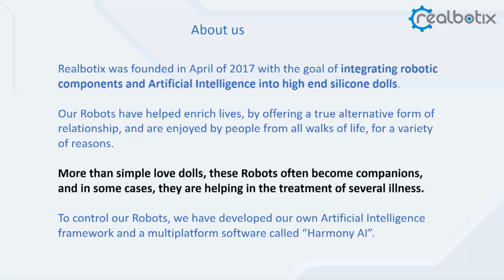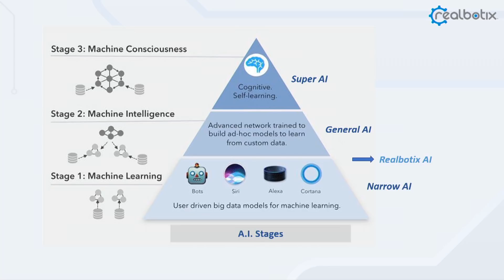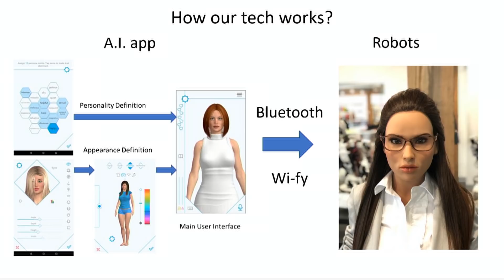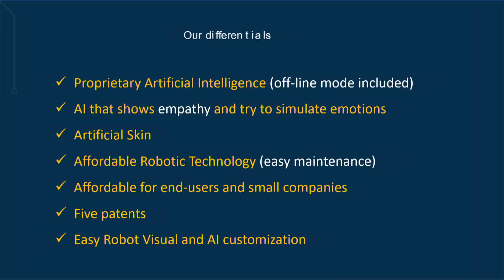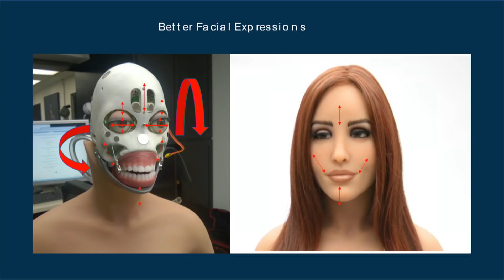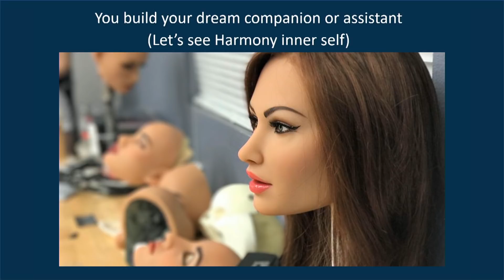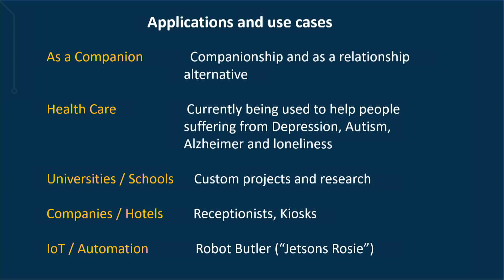Webit.Festival Europe 2019 presents the companion robot Harmony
Watch the demonstration of the companion robot Harmony, presented by its creator - the Chief Technology Officer of Realbotix Guile Lindroth